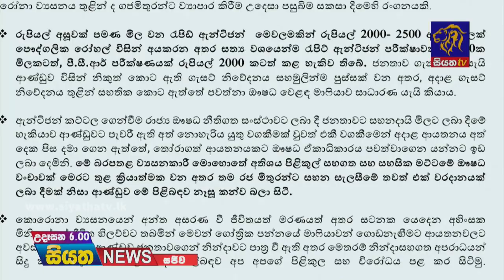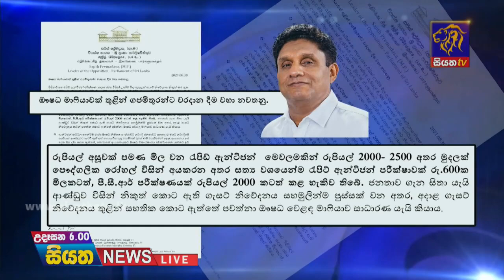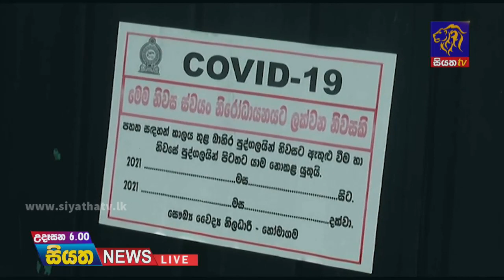Siyatha News | 06.00 AM | 31 - 08 - 2021